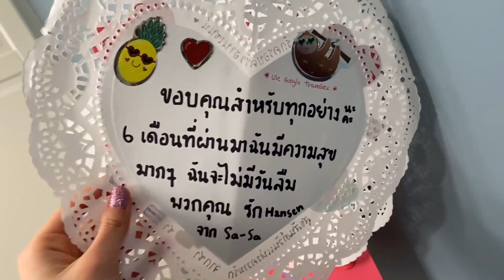My Birthday Vlog วันเกิดปีนี้สนุกมากก :) l นักเรียนแลกเปลี่ยน l Sasa's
•Camera
Iphone11

•Editing
Ipad air
KineMaster